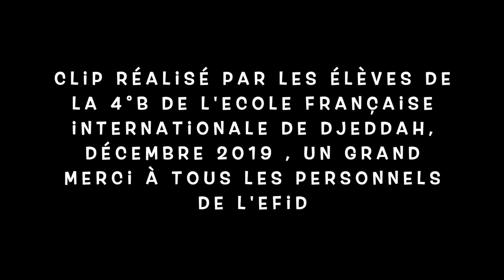HAPPY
Réalisé dans le cadre du concours AFLEC 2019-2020 sur le thème de la fête.
1er prix catégorie collège.